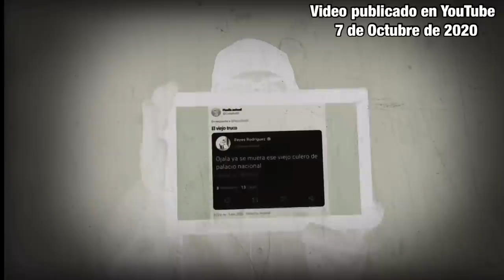📹 Video de la aclaración del tweet FALSO que hoy AMLO® le adjudica como verdadero a Reyes Rodríguez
📹 Video de la aclaración del tweet FALSO que hoy Jesús Ramírez y López Obrador le adjudican como verdadero al Magistrado Reyes Rodríguez Mondragón